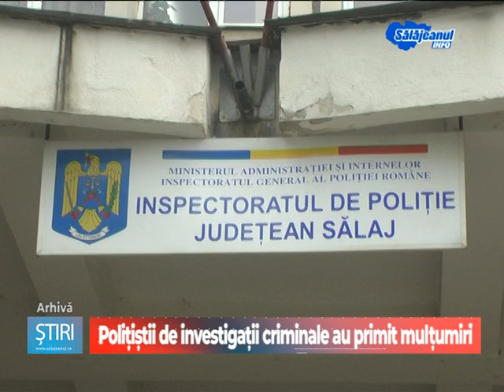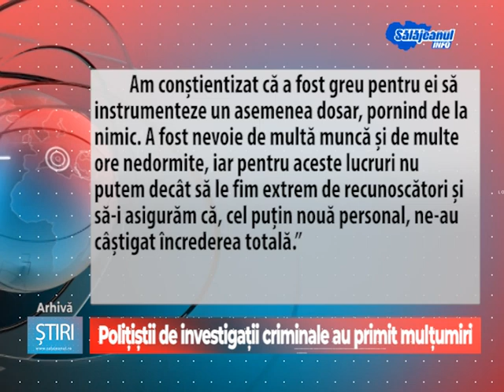Polițiștii de investigații criminale au primit mulțumiri